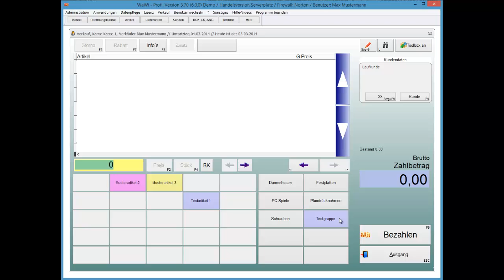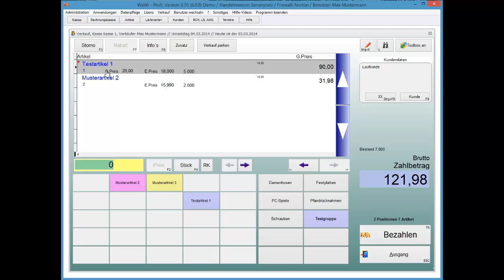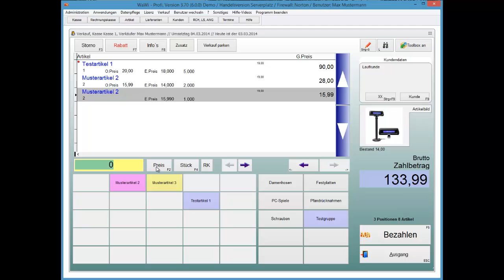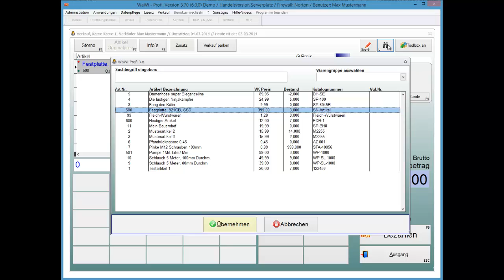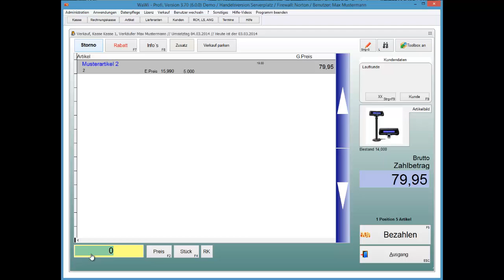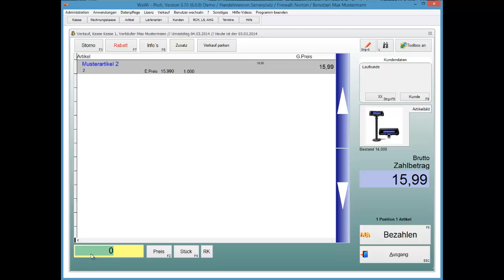WaWi-Profi 3.x, Kasse, Stückzahleingabe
Abgabemenge bei einen Verkauf steuern